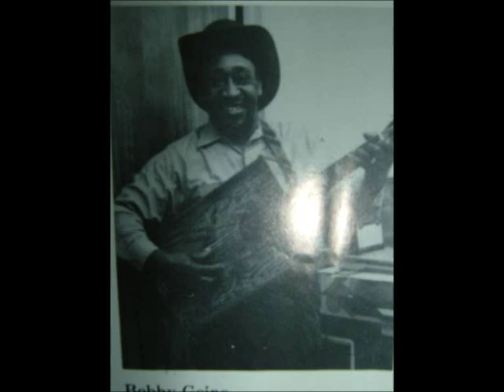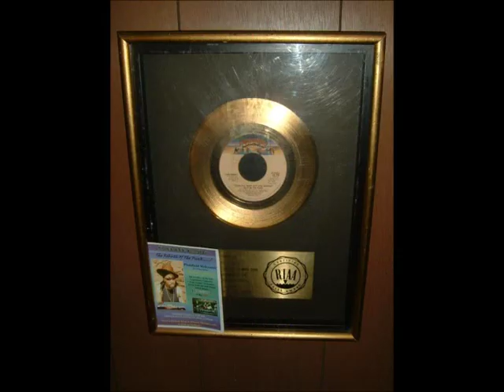R.I.P. Glenn Goins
Kevin Goins sings his heart out about the loss of his brother Glenn - preview from P-Theory's forthcoming album "Redemption". Check for more info.